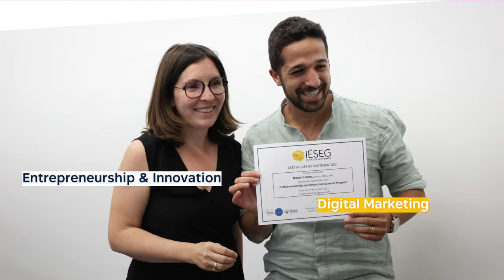Short-Term Programs | Presentation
☀️ Study in English, discover Paris and make friendships for life with our Short-Term Programs!

🇫🇷🏫 Based in Paris and Lille, IÉSEG School of Management is one of the best management schools in the world.
👩🏼‍🎓👨🏾‍🎓 With a mission to empower changemakers for a better society, the School offers its 8,000 students a wide variety of post-bac, post-graduate, executive and tailor-made programs.